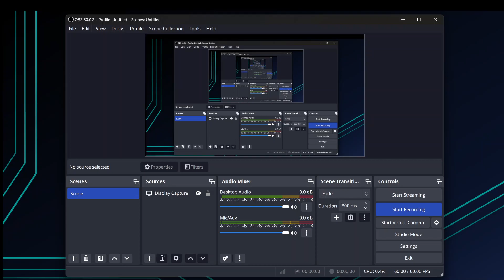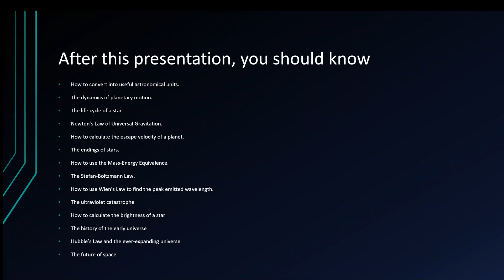Physics 12.1: A Little Prerequisite on Astrophysics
Support me through my tutoring services, with on demand tutoring services for as little as €20 an hour!